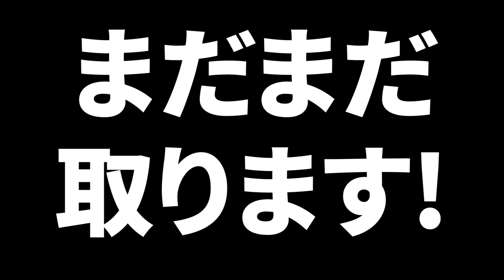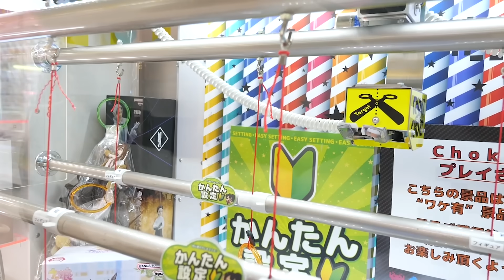【お金無制限】クレーンゲームで頭に『お』のつく景品だけ取ったら限界で何個取ることが出来るのか?!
どーも！ デカキンです！初心を忘れず頑張ります！

クレーンゲームでちゃんと取れた時は最高ですが体はボロボロですwww

撮影協力
タイトーステーション 府中くるる店

【デカキンの肉離れ】(生放送のサブチャンネル)

〒107-6228
デカキン 宛